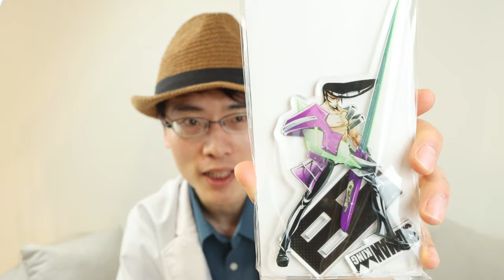【福袋出たアニメ見た企画】名作と呼ばれている「シャーマンキング（2001年版）」全64廻見てきましたので本音でレビューします！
※レビューには個人的な見方や主観が入っておりますので、ご了承くださいませ。
表記や認識不足等のミスしていたら、すいません。

この動画は、2021年始に出した福袋開封動画「らしんばんアニメ福袋3,000円開封！出たアニメ6本年内必ず見てレビュー動画出します！」で選んだアニメの1本「シャーマンキング（2001年版）」全64廻を見たレビュー動画となります。

出たアニメグッズ・・・シャーマンキング梅宮竜之介甲羅式Ｏ・Ｓでかアクリルスタンド